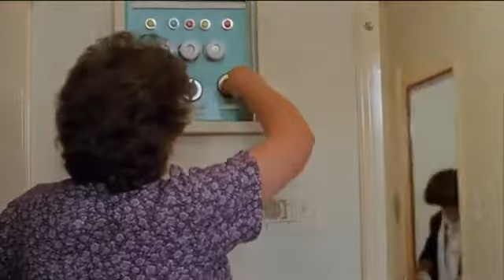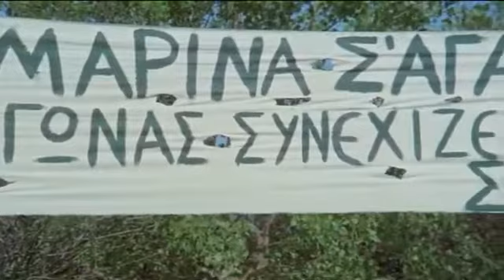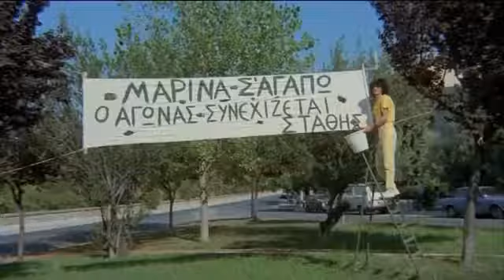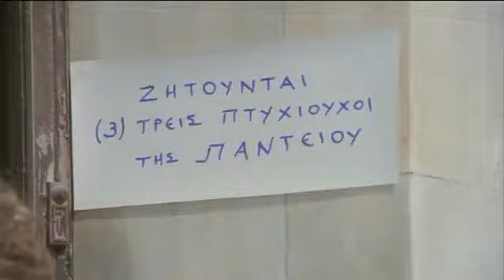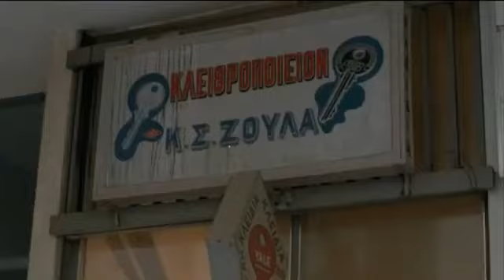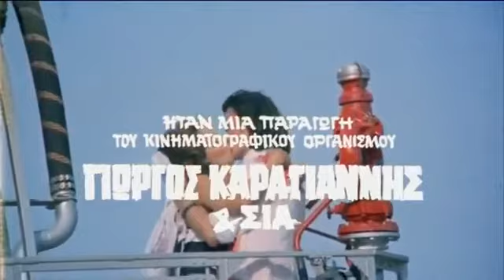Κλεφτρόνι Και Τζέντλεμαν (1986)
Το Κλεφτρόνι και τζέντλεμαν είναι τίτλος μίας ελληνικής κινηματογραφικής ταινίας της δεκαετίας του '80, του 1986, σε σκηνοθεσία Γιάννη Χαρτοματζίδη, σενάριο Γιώργου Μυλωνά και πρωταγωνιστές τους Στάθη Ψάλτη, Σπύρο Καλογήρου, Έφη Πίκουλα, Γιώργο Ρήγα, Παύλο Ευαγγελόπουλο, Τάσο Ψωμόπουλο και Στέλλα Κωνσταντινίδου.

Πλοκή:
Ο Στάθης πιστεύει ότι με το που θα πάρει το πτυχίο του, θα λύσει αυτόματα το πρόβλημα της εργασίας, αλλά βρίσκεται μπροστά σε τοίχους και κλειστές πόρτες που για να ανοίξουν απαιτείται το απαραίτητο «μέσο». Καθώς αναζητά δουλειά από πόρτα σε πόρτα, συναντά τη Μαρίνα και την ερωτεύεται. Η κοπέλα, που έχει δεσμό με ένα κλεφτρόνι μηχανών και εργάζεται στο κατάστημα ηλεκτρικών ειδών του πατέρα της, θέλει να γίνει σκηνοθέτης, έτσι ζητά από τον Στάθη να τη βοηθήσει και αυτός ανταποκρίνεται ολόψυχα και αποτελεσματικά.

Σκηνοθεσία: Γιάννης Χαρτοματζίδης
Παραγωγή: Γιώργος Καραγιάννης
Σενάριο: Γιώργος Μυλωνάς
Πρωταγωνιστές:
Στάθης Ψάλτης
Έφη Πίκουλα
Παύλος Ευαγγελόπουλος
Σπύρος Καλογήρου
Μουσική: Γιώργος Θεοδοσιάδης
Φωτογραφία: Βασίλης Χριστομόγλου
Μοντάζ: Κώστας Ραυτόπουλος
Γιώργος Τριανταφύλλου
Σκηνογραφία: Μιχάλης Ελευθερουδάκης (και ενδυματολόγος)
Χορογραφία: Χρήστος Παπίδης
Εταιρεία παραγωγής: Γιώργος Καραγιάννης & ΣΙΑ
Πρώτη προβολή: 1986 (Ελλάδα)
Διάρκεια: 84΄
Προέλευση Ελλάδα
Γλώσσα ελληνικά